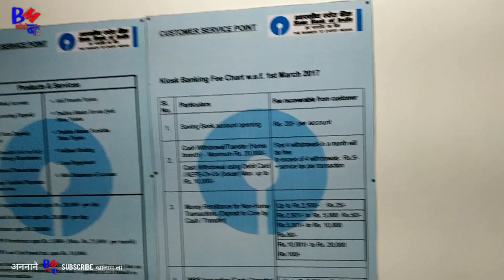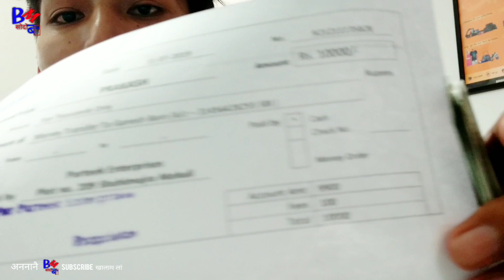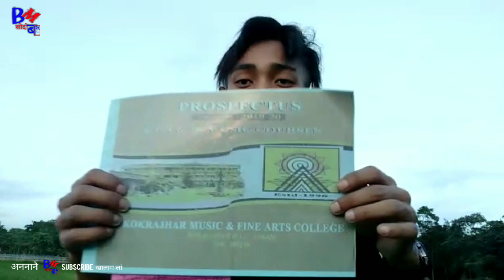फोरमान Video Donation Payment to Prakash Boro | Receipt Rs10000 Proof - Prakash Narzary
Sorry for late This Video आं Busy मोन .
Please Help to us For this great work
thanks to Supporter who are Donators of this Amount... Thanks
जों बयबो खौसेयै गोरोबलायना बेनि सोमोन्दै सावरायनाय आयदा लानांसिगोन.

खुलुमबाय 🙏Welcome to BM Funds Group🙏

Support To Us For Do This Great Works.
We Have to Become Together...
Jai Boro Harini JaI
ASSAM FLOOD AND STUDENTS STUDYING...FUNDS TO BM FUNDS GROUP

नोंसोरनि Request आव बे Account खौ होथनाय जाबाय...
Prakash Narzary

सोलोंथाइखौ मोजां सोलोंनो नाजा।
सोलोंथाइखौ सोलोंनायआ गोरलै नंआ।
आंनि बुंनायखौ मुगैबाय दंब्ला उनाव बुजिगोन जेब्ला बुजिगोन अब्ला बै समाव नोंनि बैसोआ बेसेबांबा जागोन गोबां बैसो

आंनो 20 रोजा सुबुंनि Follower नांगौ  Prakash Narzary Facebook Page आव Please Follow Kalam Bey Page खौ Click kalamna nngswrni onnai mwngwn naa
फ्रकास नार्जारि लिंकखौ होबाय